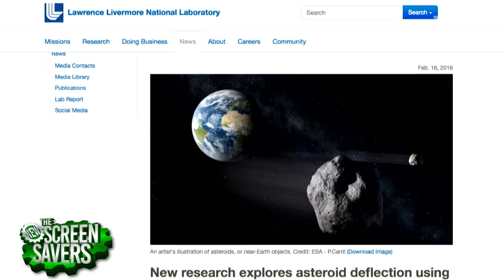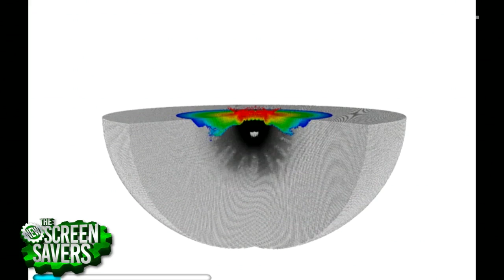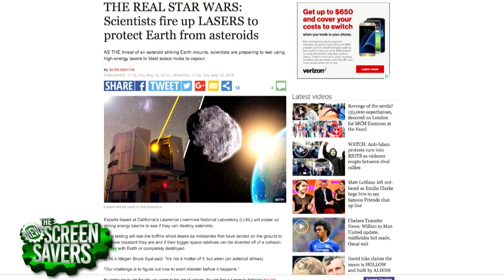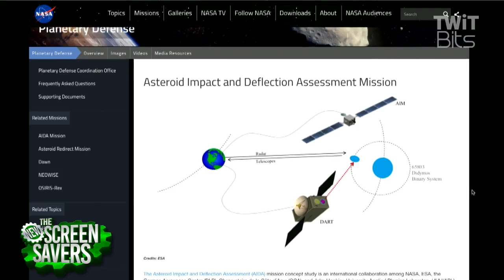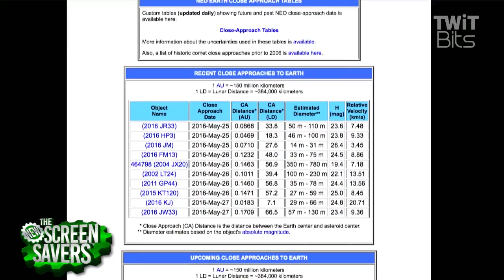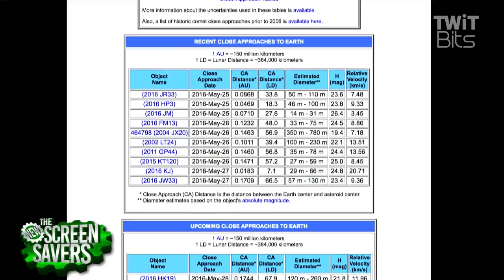Using Lasers to Save Humanity from Asteroid Impacts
We talk to Megan Bruck Syal, a Planetary Scientist from Lawrence Livermore Labs who develops strategies to prevent our extinction from meteorite impacts.